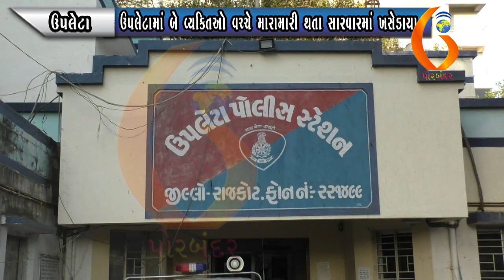UPLETA ઉપલેટામાં બે વ્યકિતઓ વચ્ચે મારામારી થતા સારવારમાં ખસેડાયા 08 02 2021